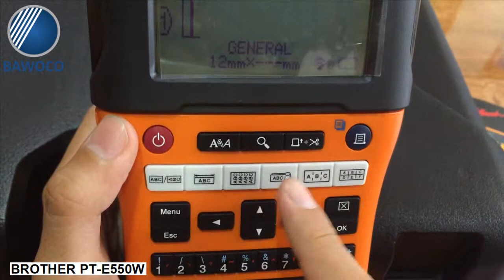Máy In Nhãn Cầm Tay Brother PT-E550W - Giới Thiệu và Demo | Công Ty Thế Giới Mã Vạch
+ Máy in mã vạch - tem nhãn cầm tay Brother PT-E550W với thiết kế nhỏ gọn và sở hữu kết nối không dây Wifi hiện đại, tiên tiến lại còn vô cùng linh hoạt và tiện lợi sẽ là giải pháp lý tưởng cho những ai đang tìm kiếm giải pháp in ấn tem nhãn di động với chi phí đầu tư phải chăng. Hôm nay, hãy cùng Thế Giới Mã Vạch khám phá về thiết bị đặc biệt này bạn nhé!
+ Tìm hiểu thêm thông tin về máy in nhãn Brother PT-E550W
+ Khám phá thêm về các thiết bị in tem nhãn mã vạch Brother khác